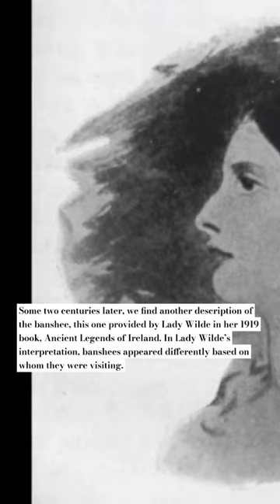What do Banshees look like?